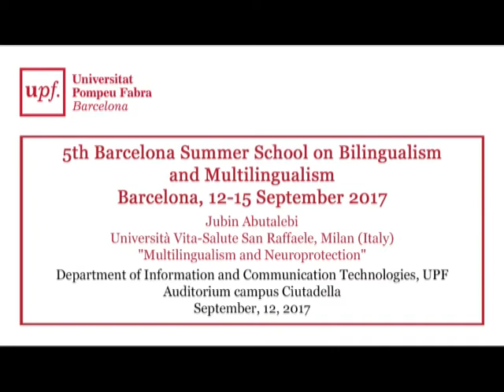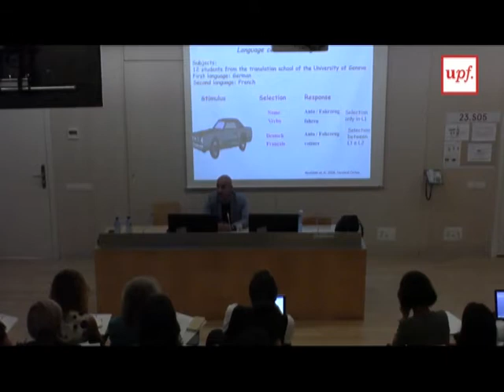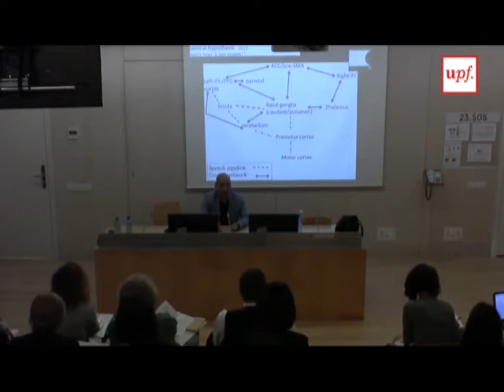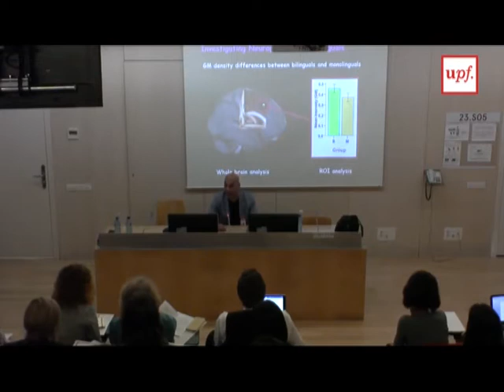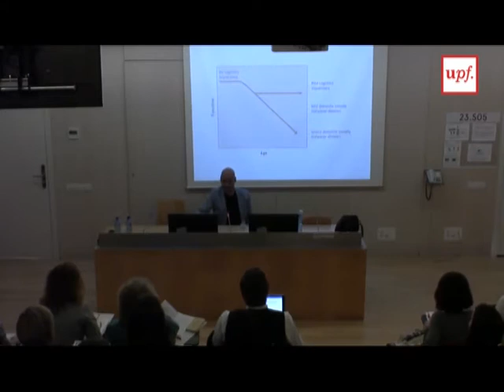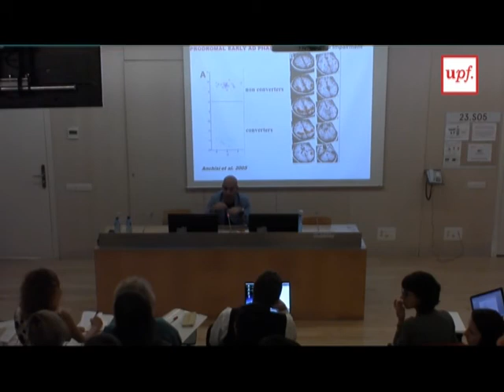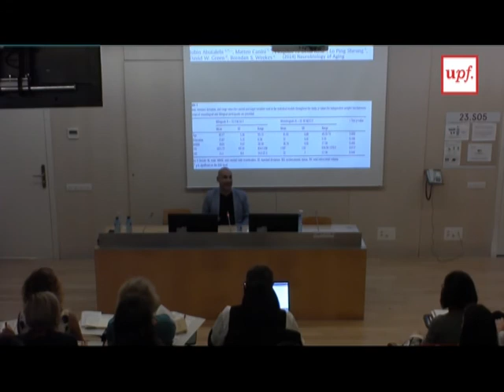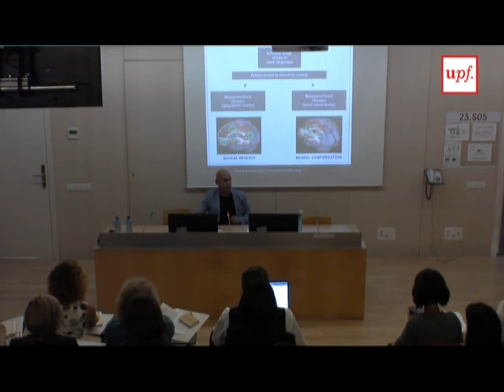"Multilingualism and Neuroprotection". Jubin Abutalebi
5th Barcelona Summer School on Bilingualism and Multilingualism
Barcelona, 12-15 September 2017

Jubin Abutalebi
Università Vita-Salute San Raffaele, Milan (Italy)
"Multilingualism and Neuroprotection"

Introduction by professor Carmen Pérez Vidal, co-director of the 5th BSBM summer school  and professor of the Department of Translation and Language Science, UPF and by Albert Costa, co-director of the 5th BSBM summer school and Head of the group Speech Production and Bilingualism

Department of Information and Communication Technologies, UPF
Auditorium campus Ciutadella